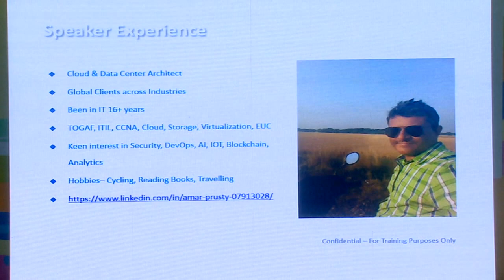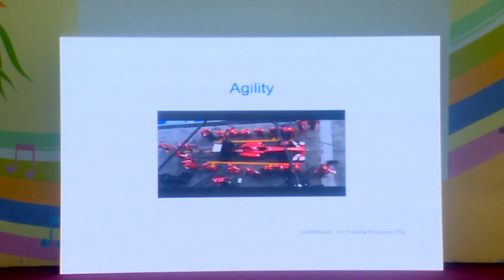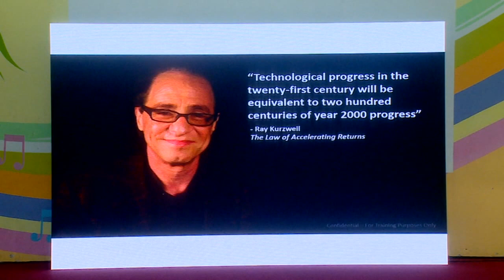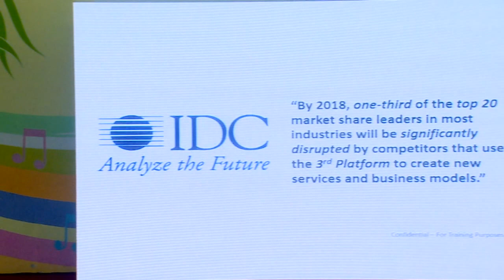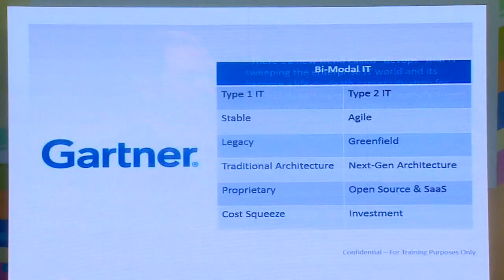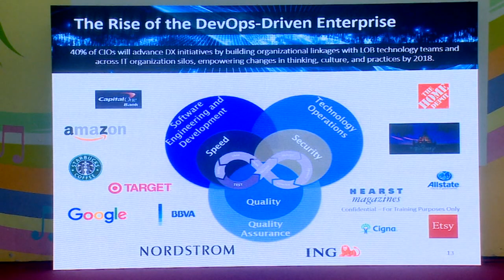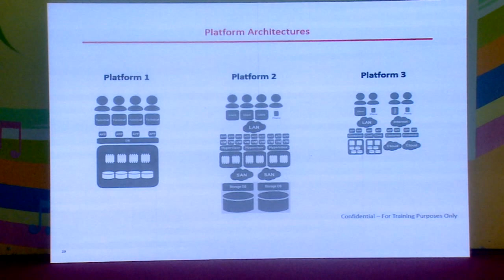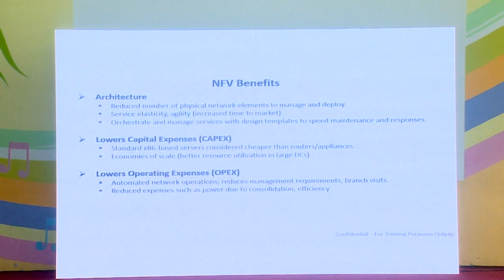DevConf.IN 2018 - Day 2 - Evolving IT Infrastructure for Agility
Speaker: Amar Prusty
Track: Agile